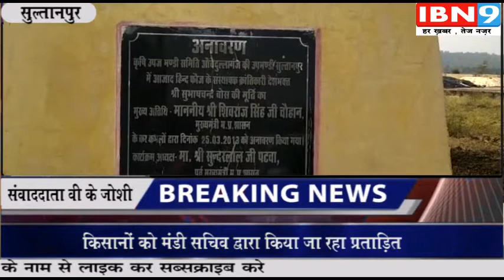किसानों को मंडी सचिव द्वारा किया जा रहा प्रताड़ित | सुल्तानपुर न्यूज़ | IBN9 17 DEC 2019